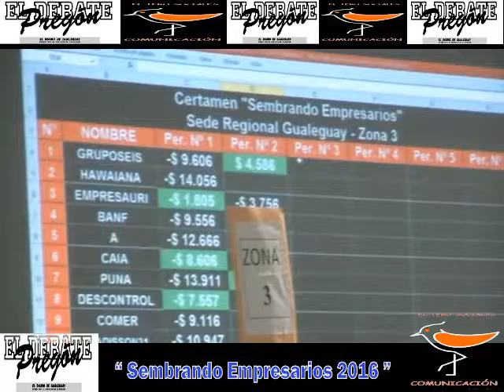ARRANCO CERTAMEN SEMBRANDO EMPRESARIOS 2016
ARRANCO CON ÉXITO CERTAMEN SEMBRANDO EMPRESARIOS 2016 EN ESCUELA COMERCIO
Sembrando empresarios en Villaguay un certamen lúdico educativo que ha conquistado Con un gran cantidad estudiantes de todo el departamento. Los participantes se ven involucrados desde el principio en una simulación de empresa en la que deben tomar decisiones en forma permanente, para mantener su empresa. También los motiva el hecho de poder cotejar directamente los resultados de esas decisiones en la pantalla ubicada en el salón, mediante un programa de seguimiento de cada grupo, el mismo va haciendo un ranking de las empresas mas productivas y las que toman las decisiones mas acertadas en el contexto que se les impone. -
gualeguay